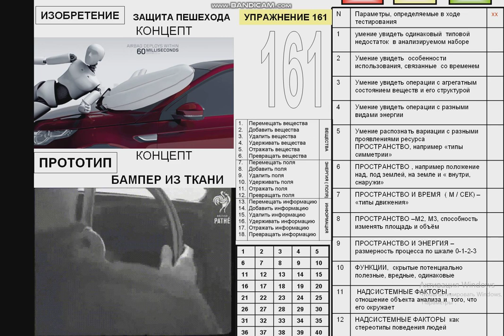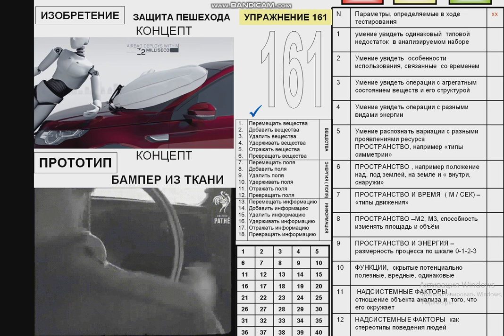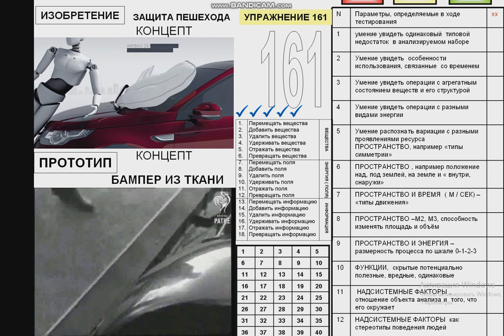УПРАЖНЕНИЕ 161 ПОДУШКА БЕЗОПАСНОСТИ СНАРУЖИ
Перед вами педагогическая платформа, которая используется в математике, музыке и спорте. Нужно каждый навык доводить до автоматизма на простых упражнениях, таким образом можно очень сильно ускорить появление того вида зрения за которое очень прилично платят в Южной Корее, где ТРИЗ уже  больше 20 лет  является господствующей философией в инноватике.
Конструкция тренировок отображена на демо версии у нас на сайте Если ты можешь узнавать английское слово в чужой речи , то значит, ты ТОЧНО его знаешь и не задумываясь память его вытащит в речь. Если ты в описании изобретения узнал какие то приёмы, то Ваше подсознание отработает а вас при реальной работе и вытянет нужные прототипы. Но знать одни приёмы – маловато для нашего ремесла, надо уметь видеть и функции и ресурсы и типовые недостатки и тренды..Это всё делает подсознание. Автор этого тренинга знает это точно, потому что на проектной работе изобретательский опыт тренирует с 1986 года.